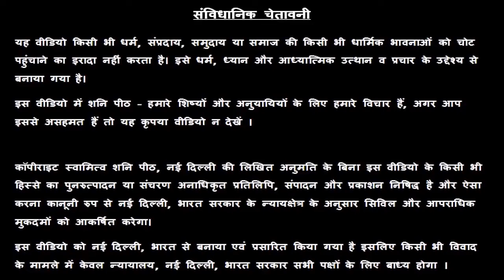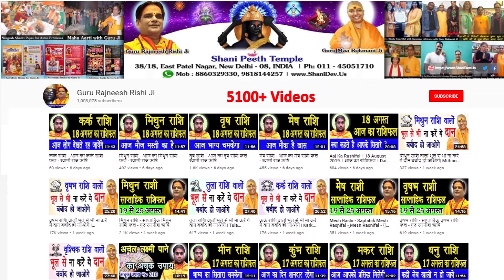Kanya Rashi 29 January | Aaj Ka Kanya Rashifal | Kanya Rashifal 29 January 2020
हमारा यह वीडियो Kanya Rashi and Kanya Rashifal  के बारे मैं आपको जानकारी देने के लिए बनाया गया है, इस वीडियो में दी गयी जानकारी चंद्र राशी के ऊपर आधारित है. जैसा कि आप सभी जानते है कि प्रत्येक वयक्ति के गृह उसकी जन्म कुंडली के अनुसार अलग अलग होते है, अतः आप को किसी कार्य विशेष अथवा परेशानी के लिए अपनी Janam Kundli / Horoscope / Birth Chart  किसी  Famous Astrologer  या Best Astrologer  को दिखाकर परामर्श करना चाहिए या आप हमसे फ़ोन- मोबाइल नंबरों पर  – 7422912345, 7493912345, 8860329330, 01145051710, 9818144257 पर संपर्क कर सकते है